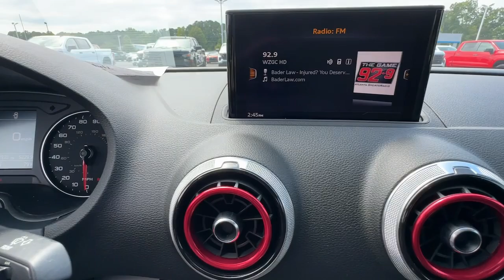2018 Audi A3_Sedan 2.0T Premium GA Carrollton, Bremen, Newnan, Franklin, Atlanta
Pre-Owned 2018 Audi A3_Sedan 2.0T Premium available at Mike Bell Chevrolet located in 1200 N. Park St, Carrollton, GA, 30117. Servicing the Carrollton, Bremen, Newnan, Franklin, Atlanta area.